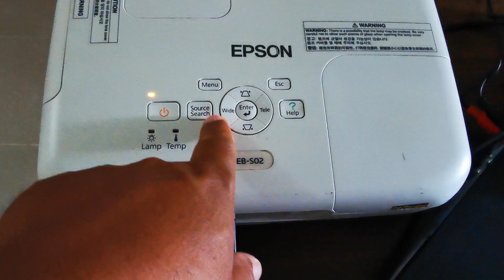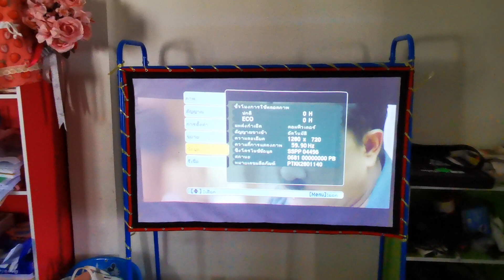ขายโปรเจคเตอร์ โปรเจคเตอร์มือสอง Epson EB-S02 ความสว่าง 2600 ลูเมนส์ Contrast 3000:1 ละเอียด 800x600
ขายโปรเจคเตอร์ โปรเจคเตอร์มือสอง Epson EB-S02 ความสว่าง 2600 ลูเมนส์ Contrast 3000:1 ความละเอียด 800x600 (SVGA) ช่องต่อ VGA/AV สินค้ามือ2 สภาพสวย ใช้ได้ปรกติ ขาย 6500 บาท สนใจโทร